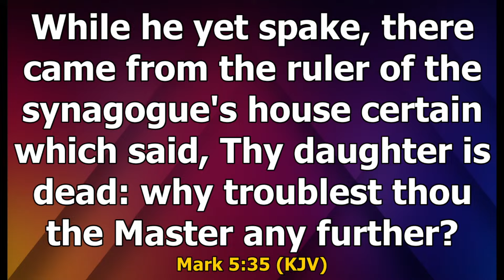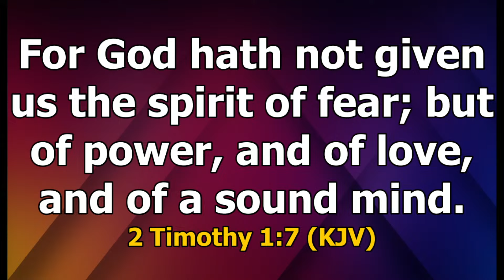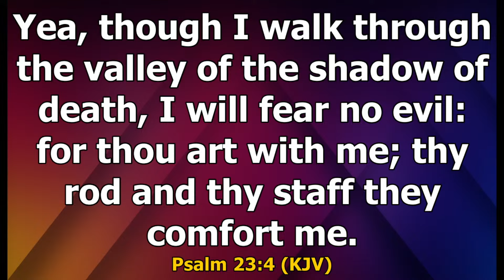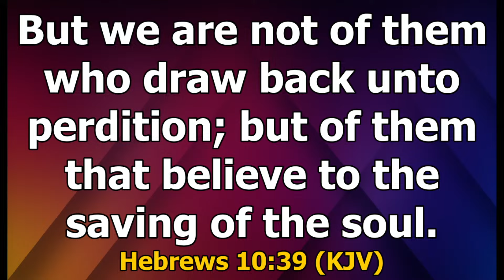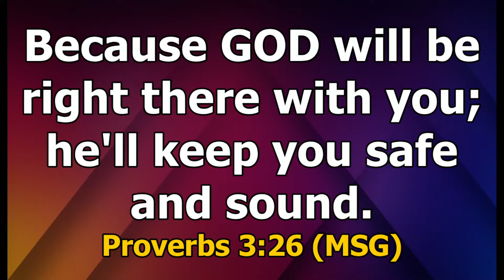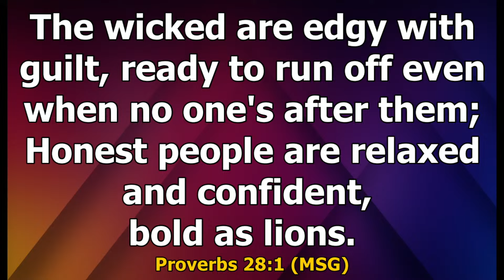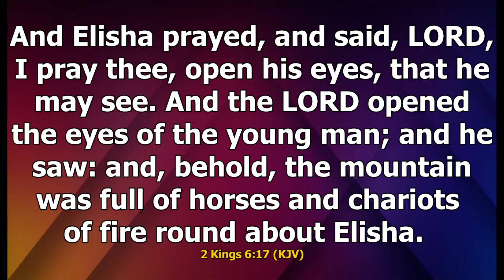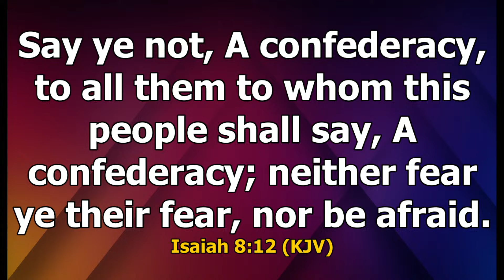FACE YOUR FEAR | PASTOR OKEY OKAROH | NEW EVE DIAMONDS | SINGLE LADIES | 13.06.24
DAY 1 | FACE YOUR FEAR CONFERENCE | NEW EVE DIAMONDS | SINGLE LADIES